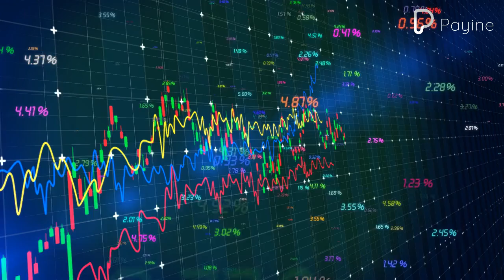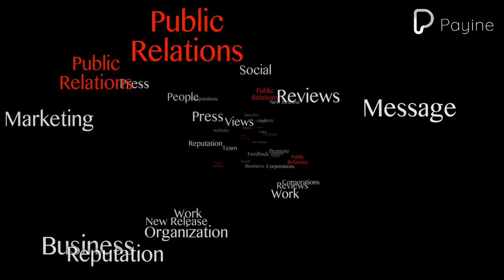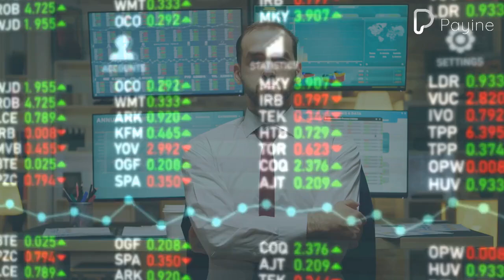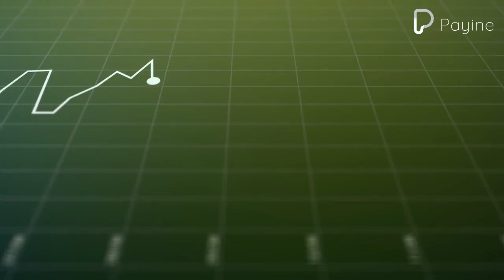Eco-Tech in Fintech: Sustainable Approaches to Digital Payments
In recent years, the fintech sector has undergone significant changes, particularly with the integration of eco-tech—sustainable technologies that focus on reducing environmental impact. This shift towards eco-friendly practices in financial technology is reshaping how digital payments are processed, making them not only efficient but also environmentally responsible. As businesses and consumers become increasingly aware of their environmental footprint, the demand for sustainable payment solutions is growing.

Green fintech is gaining momentum, with Environmental, Social, and Governance (ESG) criteria playing a crucial role in how fintech companies operate. By prioritizing ESG principles, fintech firms are not just doing good for the planet; they are also enhancing their business prospects. These principles help fintech companies attract more investments, build customer trust, and comply with strict regulatory standards. Additionally, innovative green fintech products, like mobile banking apps that track carbon footprints and green bonds designed to fund eco-friendly projects, are setting new standards in the industry.

The impact of eco-tech on financial performance is also significant. By adopting sustainable practices, fintech companies can improve operational efficiency, reduce energy consumption, and lower their carbon footprint. This not only saves money but also enhances their reputation as responsible businesses. However, these companies must also navigate a complex regulatory landscape, ensuring compliance with various regional laws related to sustainability. Meeting these regulatory requirements can be challenging, but it also offers long-term benefits, such as increased investor confidence and reduced risk.

Looking ahead, the future of eco-tech in fintech will be shaped by emerging technologies like artificial intelligence (AI), big data, and the Internet of Things (IoT). These technologies enable fintech companies to analyze data, identify patterns, and make decisions that minimize environmental impact. For example, AI can optimize energy usage in data centers, while IoT-enabled payment terminals running on renewable energy can reduce the carbon footprint of transactions.

As consumers become more environmentally conscious, fintech companies that adopt sustainable practices will likely gain a competitive edge. The integration of eco-tech in fintech is not just a trend; it is a necessary evolution that aligns business success with environmental responsibility. Those companies that fail to adapt may find themselves left behind as the industry moves towards greener, more sustainable practices.

As the financial landscape continues to evolve towards more sustainable practices, it's clear that businesses must adapt to stay competitive. At Payine, we understand the importance of integrating eco-tech into our operations to meet the growing demand for environmentally responsible payment solutions. Our commitment to innovation and sustainability ensures that we not only provide efficient services but also contribute positively to the planet.

Join us now and let us help take your business to the next level! Visit us at Payine.com and open an account today.